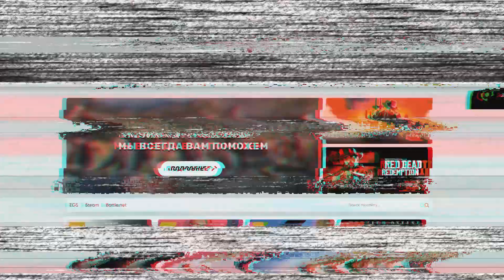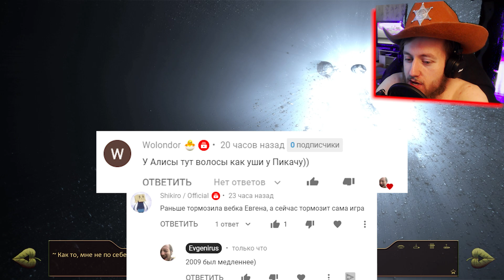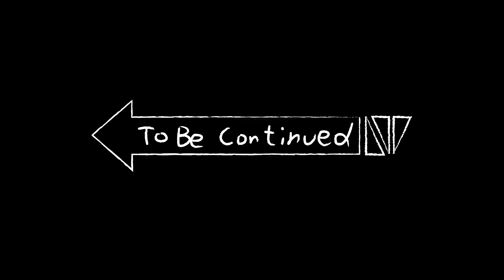СЛАВЯ, ОДЕНЬСЯ! Мне стыдно ► Мод Васино Лето на Бесконечное Лето Прохождение #13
☝️Подписуйся на мой Телеграм, 30 дней эксклюзивного контента и секретной инфы:☝️

Это треш мод на Бесконечное Лето - Васино Лето от моего фаната Kirpich56. Специально для орлов.